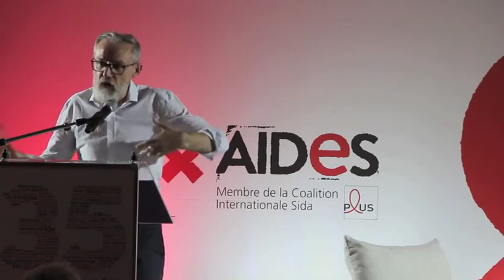Discours de Marc Dixneuf au Congrès 2019